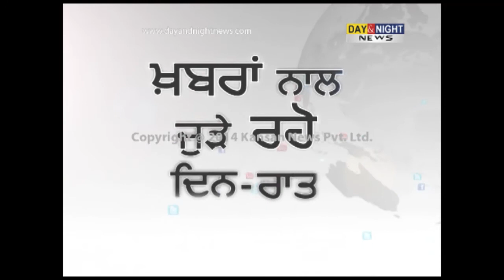Massive fire in Jalandhar market